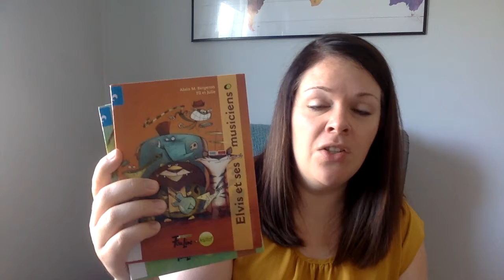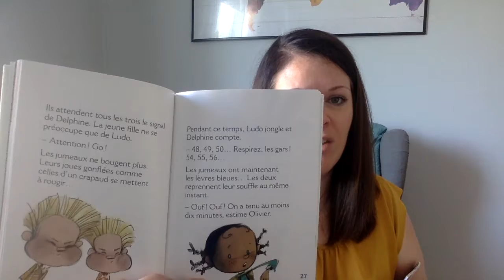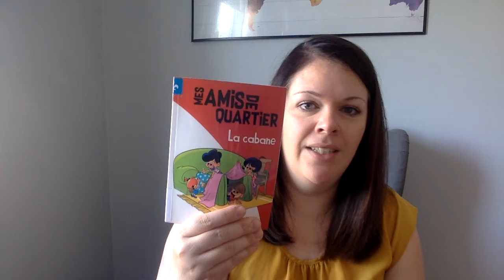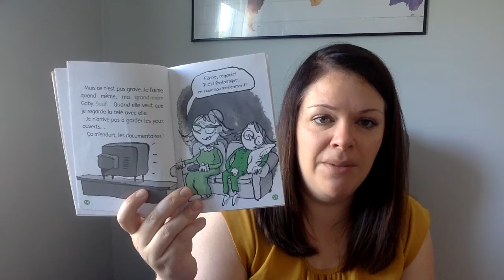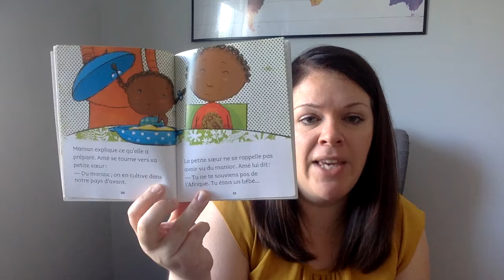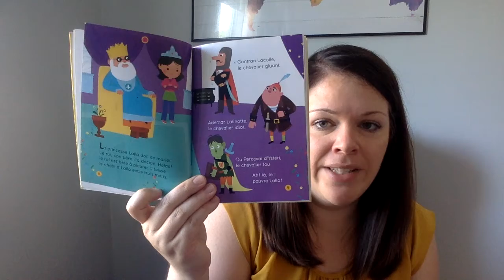Club de lecture d'été TD 2020 | Suggestions de mini-romans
Les mini-romans sont parfaits pour initier les jeunes à la lecture de romans. Mélissa, enseignante de 2e année au primaire, vous en propose une sélection dans le cadre du Club de lecture d'été TD.

Voici la liste des titres suggérés :

1. Collection Mini Ketto / Alain M. Bergeron
2. Collection Mes amis de quartier / Johanne Mercier
3. Collection Emma et Jacob / Martine Latulippe
4. Collection Cheval masqué
5. Collection Premier roman (éditions La Courte échelle)
6. Collection Poussin